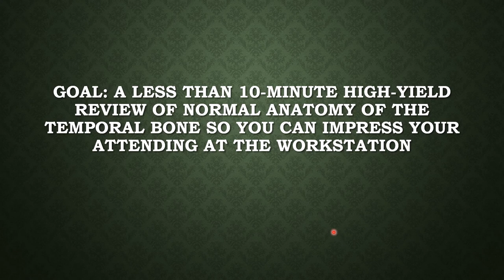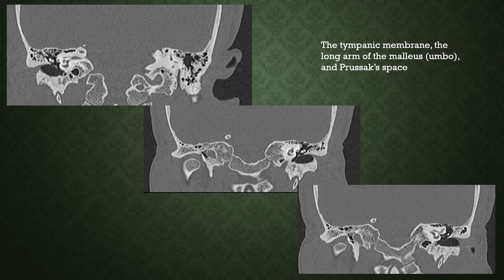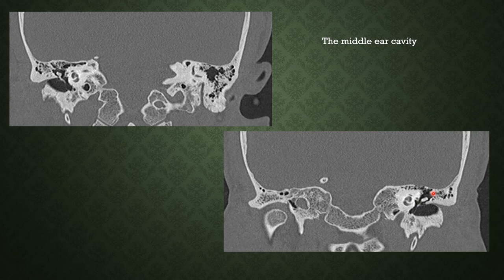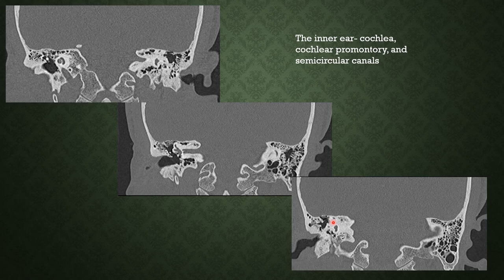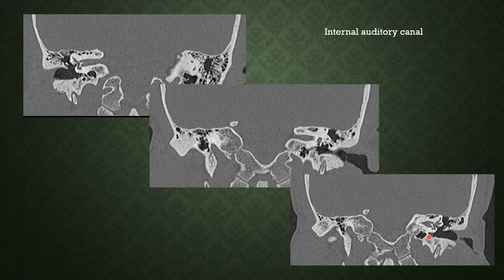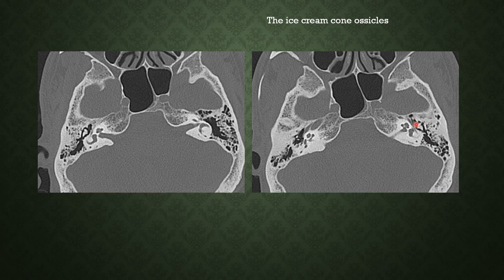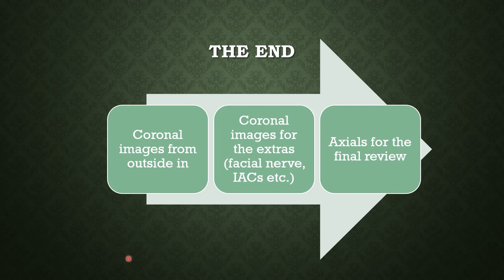Temporal bone CT search pattern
Today we have a special guest, Dr. Katie Bailey from the University of South Florida who is presenting her approach to the temporal bone. Special thanks to her for this great video, and hopefully we will be having a lot of great new content from her in the future. This video will be part 1 of 2 in overviewing a starting approach to reviewing the temporal bone.

0:24 In this video, she goes through her structure approach to CT of the temporal bone. This approach is based upon an outside-in strategy, where you first look at the external ear, the middle ear, and then the inner ear. The coronal view is a nice place to start.

00:50 The key feature of the external ear is the external auditory canal, which should be patent but have a thin lining of mucosa. The external auditory canal ends at the scutum a thin sliver of bone along the top of the EAC.

1:33 The middle ear begins at the tympanic membrane, which should be so thin you can barely see it. The tympanic membrane articulates with the long arm of the malleus. A key space above the scutum is called Prussak’s space, which is a common location for cholesteatomas. The middle ear should only contain soft tissue and air. The middle ear is divided into upper (epitympanum), middle (mesotympanum), and lower (hypotempanum) segments. You should also be able to see the footplate of the stapes articulating with the oval window.

3:26 The mastoids connect with the middle ear and should be filled with air (no fluid or soft tissue). The roof of the mastoids is the tegmen mastoideum.

4:04 The inner ear contains the cochlea and semicircular canals. The cochlea should have 2 ½ turns and be surrounded by bright cortical bone. You have 3 semicircular canals (superior, lateral, and inferior) and should be about the same width. The internal auditory canal is hard to evaluate by CT but should be roughly a similar diameter with no expansion or loss of bone.

5:37 The facial nerve canal can be confusing. It is easiest to find at the stylomastoid foramen. You can follow it superiorly before turning and going under the lateral semicircular canal. The bone should be intact until it reaches the geniculate ganglion.

6:52 You can then turn to the axial views and review the ossicles. The malleus and incus should look like an ice cream cone. Another key feature is the fissula ante fenestrum, or the cortical bone next to the cochlea. This is a common place where otosclerosis can begin.

8:31 Finally, you want to review the axial images for everything out of the temporal bone. This includes the brain, sinuses, orbits, nasal cavity, salivary glands, and visible portions of the pharynx.

10:18 Summary. A coronal, outside-in approach to the temporal bone is a nice way to systematically review the temporal bone.

Thanks for tuning in and be sure to come back to check out part 2, temporal bone pathology.